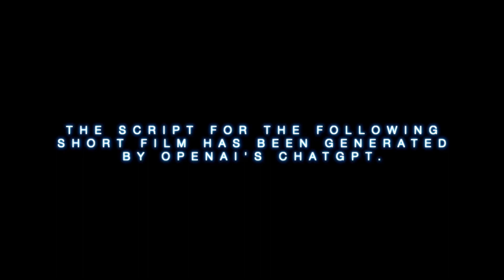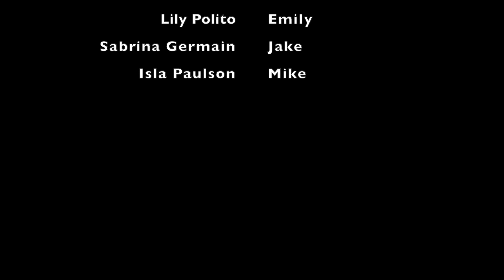ChatGPT Short Film: Goofing around in high school